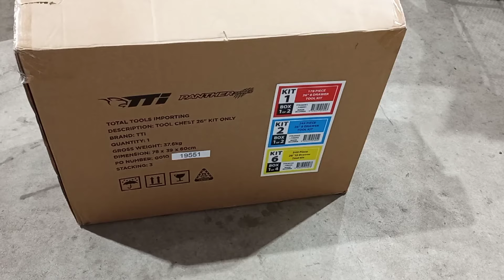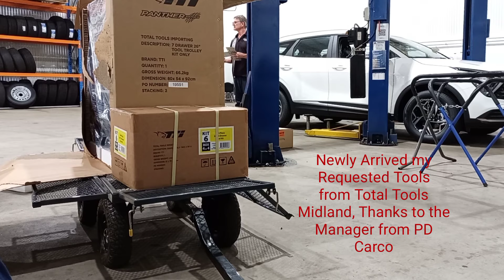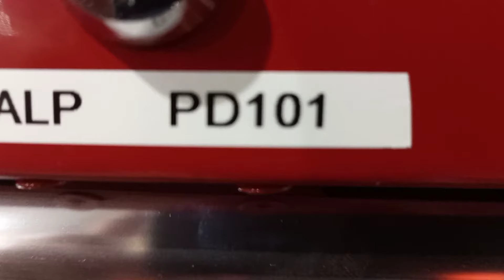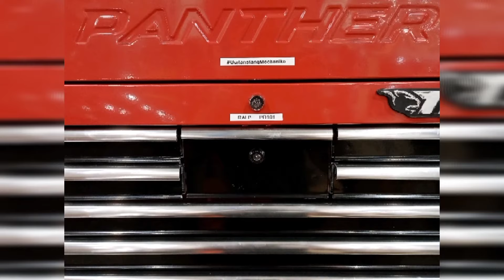TTI PANTHER Trolley Tool Box Unboxing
TTI Tools Chest Drawer Unboxing
Roll Cab Trolley Tool Box